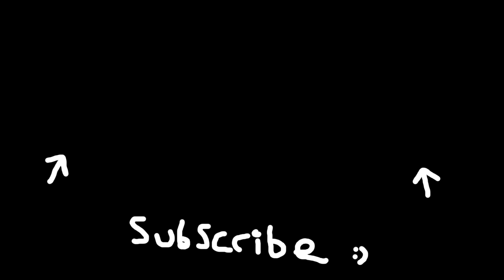Elden Ring DLC Boss Guide: How To Cheese Black Knight Edredd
Gaz x

- Extra Tags -

The End?

Hey, Catch!